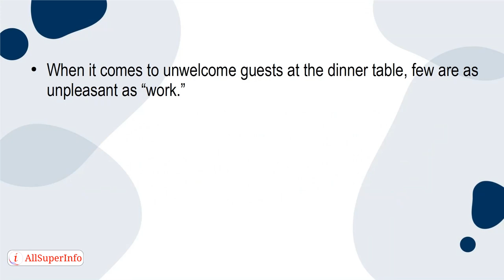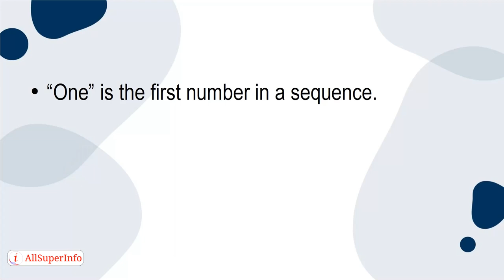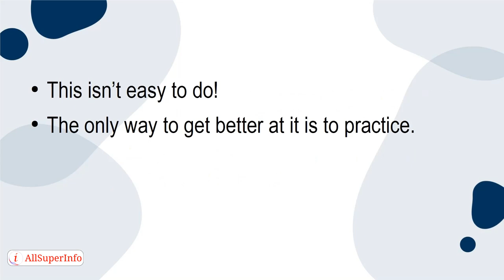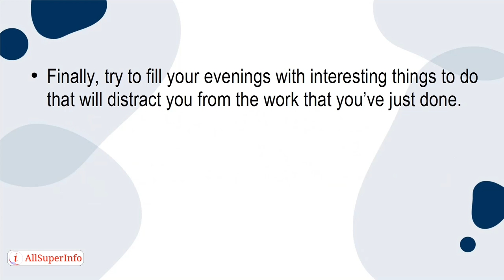06 How to fully turn off from work for the evening